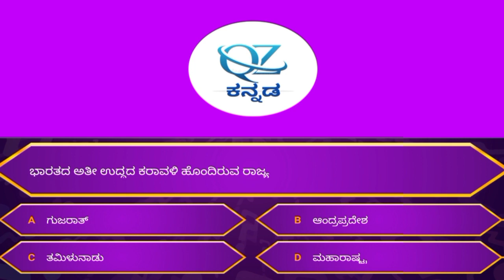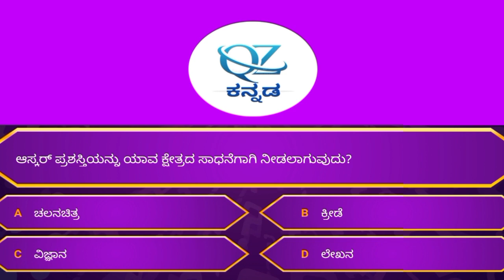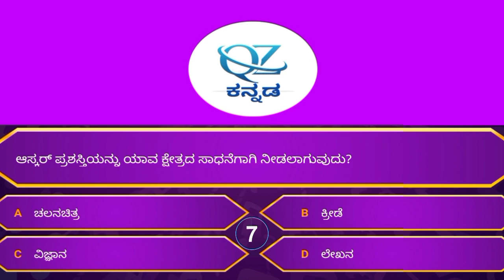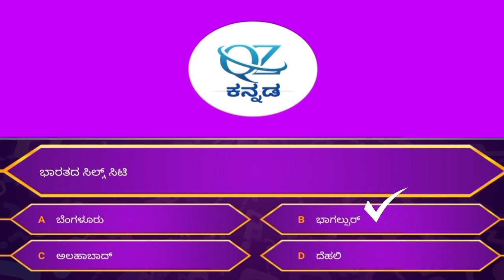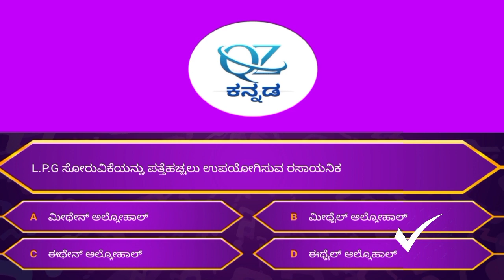kannad daily Quiz,for improving your general knowledge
kannad daily Quiz,for improving your general knowledge kannad daily Quiz,for improving your general knowledge UPSC,KPSC,SDA And FDA questions